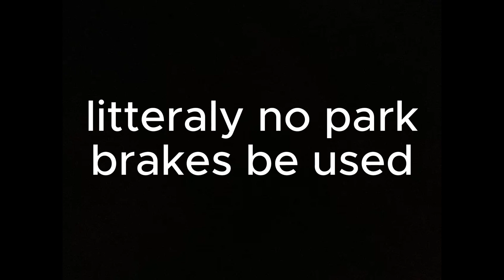braking drift moments on LFS (no park brake)